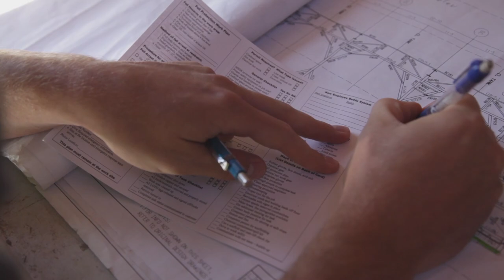JH Kelly - Hand Safety Film - 2019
Hand safety film focusing on methods and awareness to avoid future safety incidents.  Please watch this film to learn news ways to stay safe!